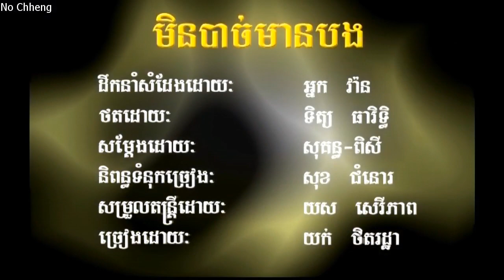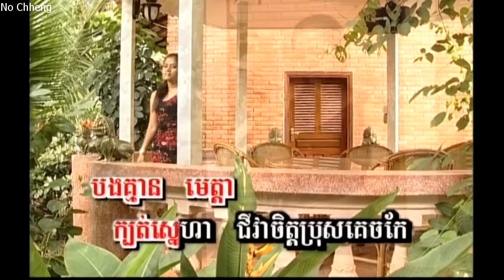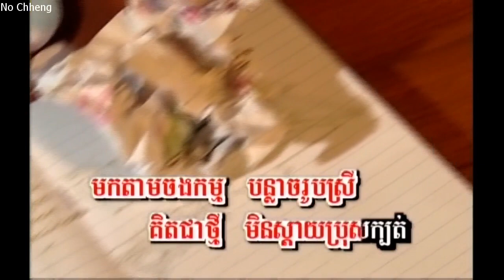មិនបាច់មានបង យក់ ថិតរដ្ធា (ភ្លេងសុទ្ធ) Min bach mean bong (Pleng sut)